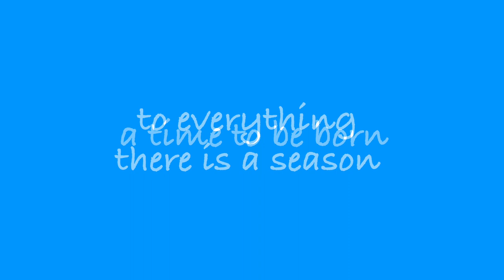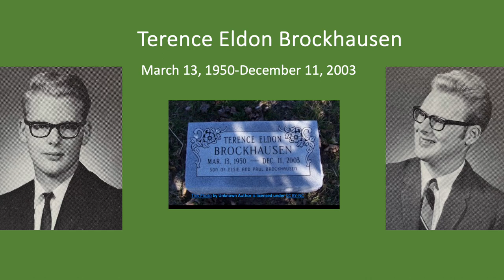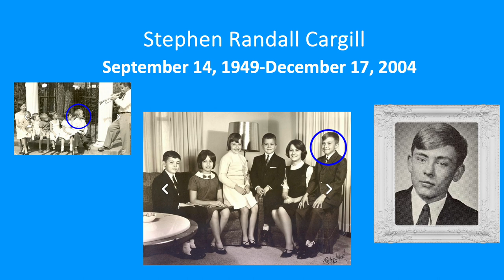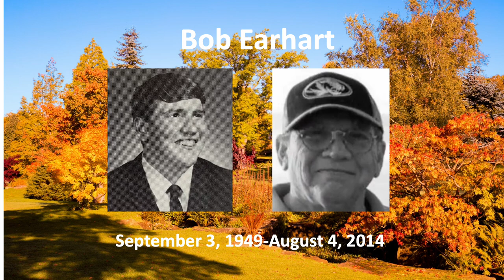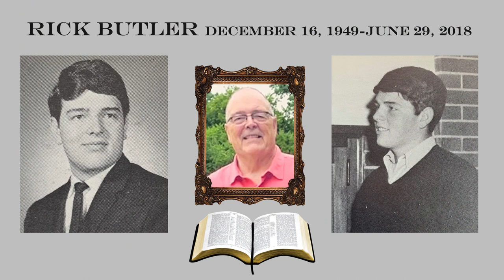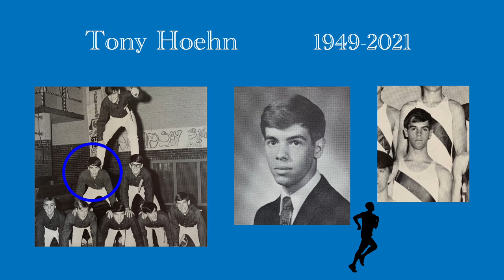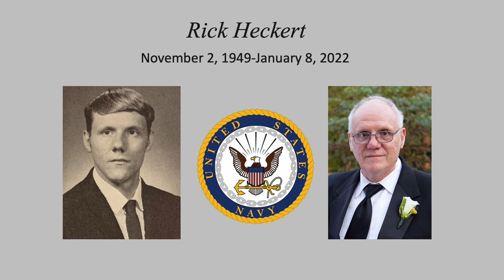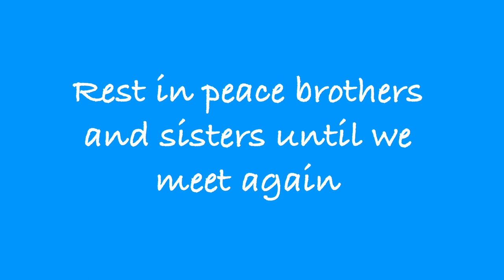Central High School 55th Reunion memorial video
St. Joseph, MO Central High School 55th reunion memorial video